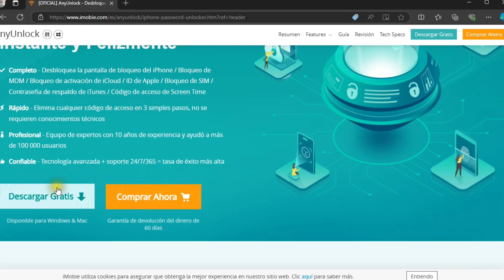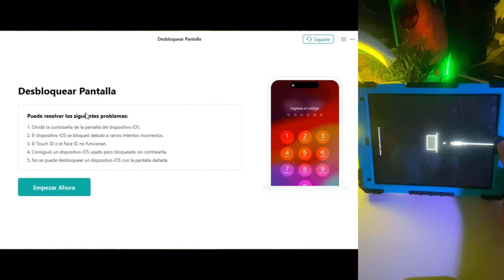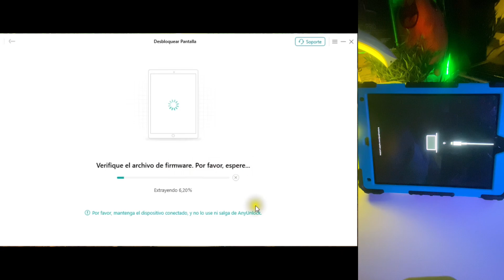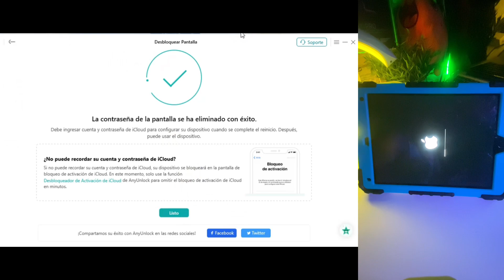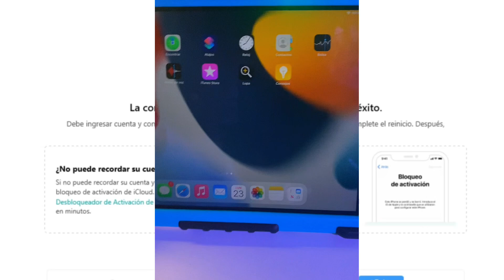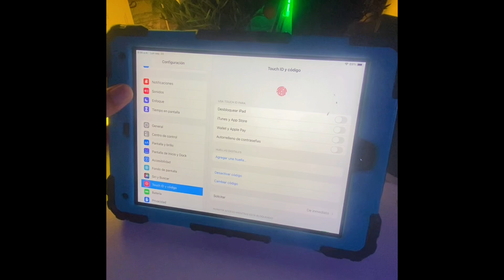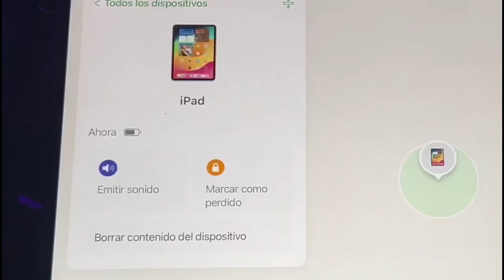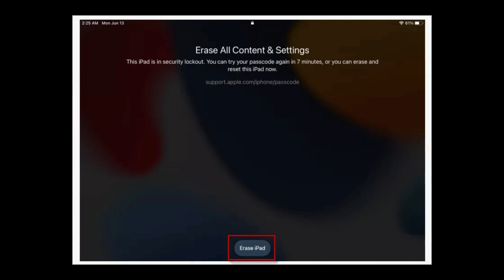Cómo desbloquear un iPad sin saber la contraseña | 3 Formas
¿Olvidaste la contraseña de tu iPad? No te preocupes, en este video te mostramos cómo desbloquear tu iPad sin saber la contraseña, usando métodos simples y seguros.

AnyUnlock te permite desbloquear fácilmente tu iPhone o iPad. Con AnyUnlock, puedes eliminar el código de 4 o 6 dígitos, códigos alfanuméricos, Touch ID y Face ID; también desbloquear el Apple ID, omitir la gestión MDM, saltar el bloqueo de activación de iCloud, ¡e incluso desbloquear la SIM!

✨ Compatible con la última serie del iPhone 16 ✨ ��